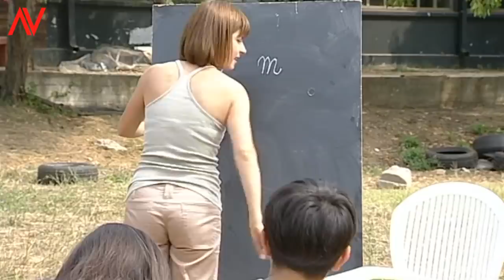Flacara la bara! --- Viziru in serialul REGINA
PRO Tv:
Lacrimi de Iubire